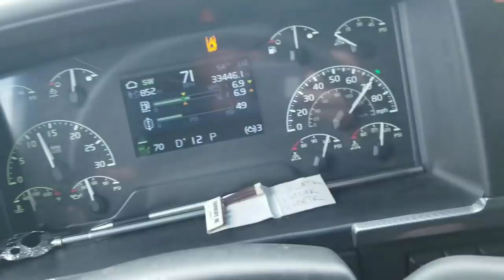Off Road 4X4 Semi Trucking on the Navajo Nation.. Headed to Brawley, CA